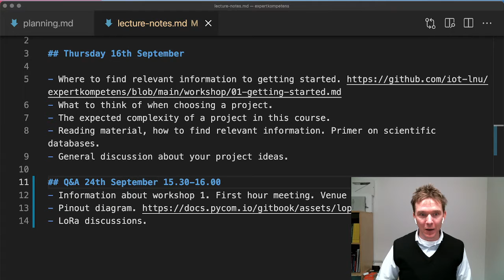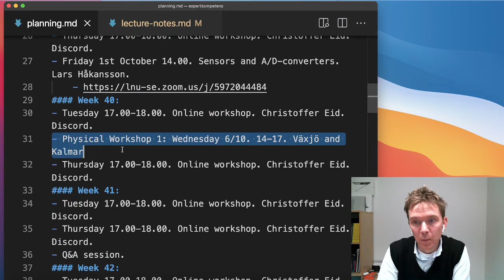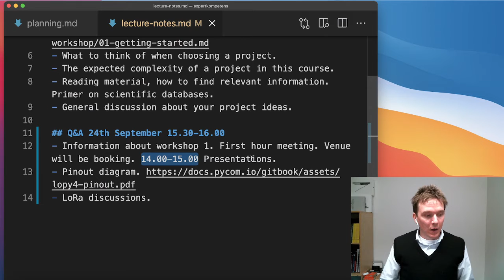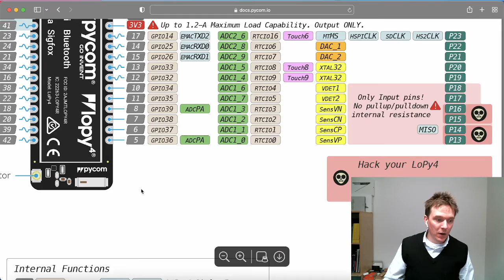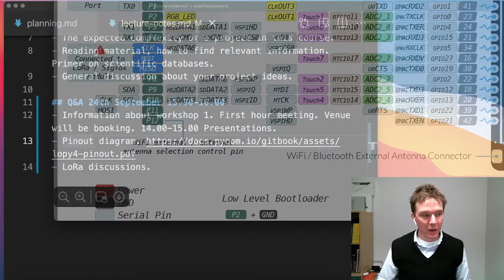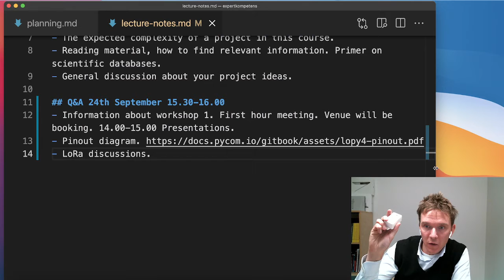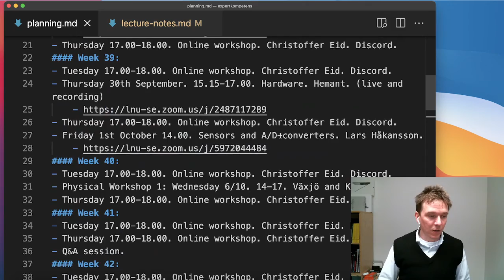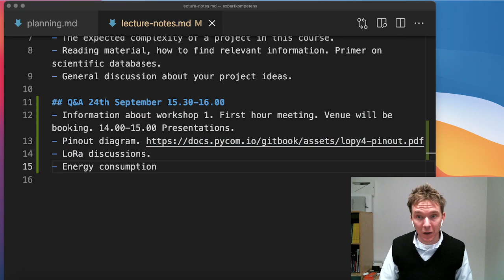Q&A 210924 - IoT expertkompetens